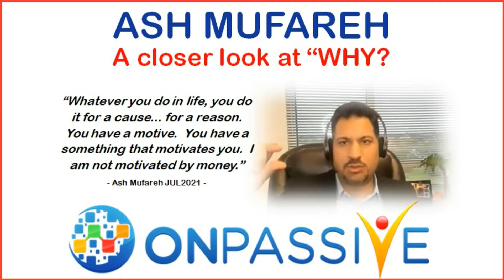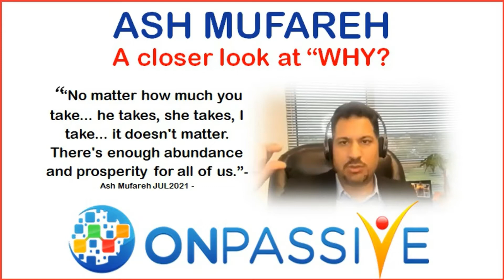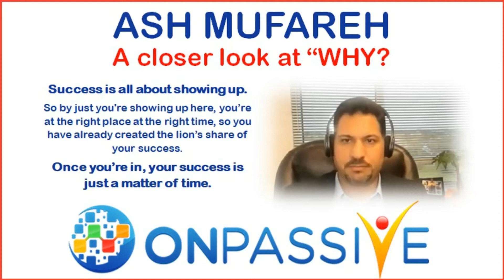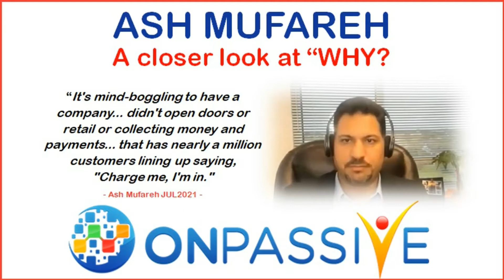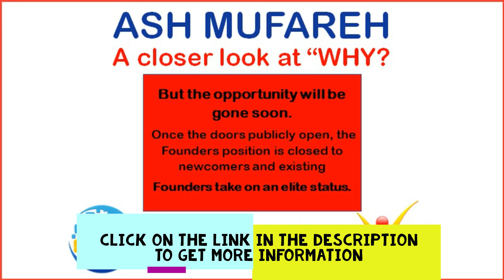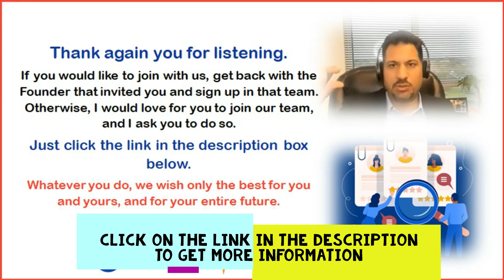ONPASSIVE - ASH MUFAREH A CLOSER LOOK AT WHY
Here is a quick overview of how ONPASSIVE works today!

"ONPASSIVE" Will Be The Biggest Launch In Internet History In 2021!